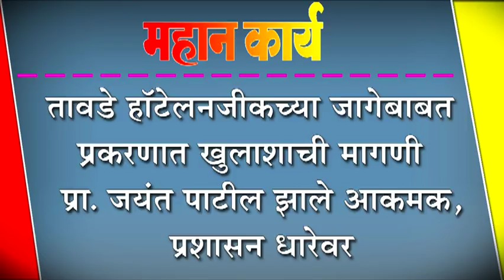तावडे हॉटेलनजीकच्या जागेबाबत प्रकरणात खुलाशाची मागणी :